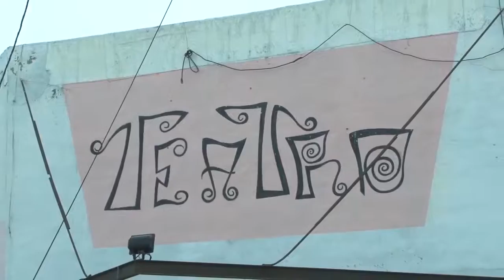Reactivan el Foro de lo Trabajadores de la Cultura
El Foro de Trabajadores de la Cultura se conformó en enero del 2008 durante la gestión del entonces intendente de Santa Rosa Juan Carlos Tierno. Años después, se reactiva su conformación debido a las políticas que pretende implementar el gobierno de Mauricio Macri para el área de Cultura.